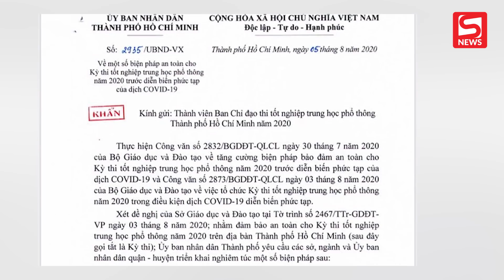TP.HCM ra chỉ đạo khẩn: Nhân sự diện F1, F2 không tham gia trông thi tốt nghiệp THPT